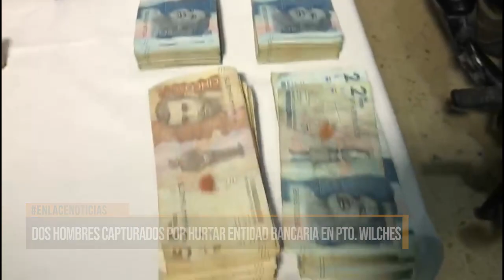Dos hombres capturados por hurtar entidad bancaria en Pto. Wilches